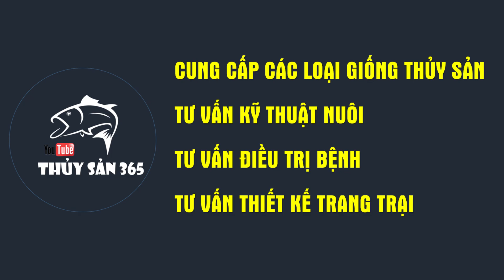XỬ LÝ AO CÓ VÁNG BỌT, BỌT TRẮNG NỔI KHẮP MẶT AO | THỦY SẢN 365